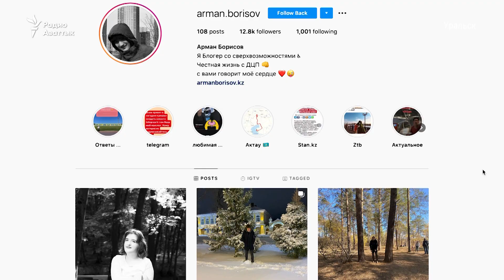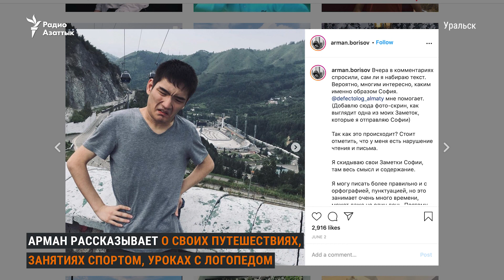«Блогер со сверхвозможностями», или «Честная жизнь с ДЦП»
Арман Борисов — 21-летний популярный блогер из Уральска. «Блогер со сверхвозможностями» — так называет себя Арман, а свою страничку — рассказом о «честной жизни с ДЦП».